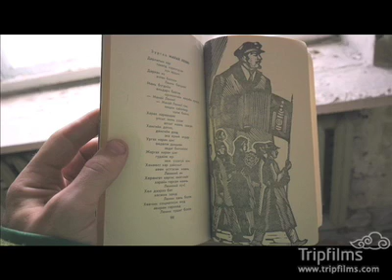Mongolian Ghost Town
Planning on spending some time living off the land in Mongolia, we made an unexpected discovery deep in the middle of nowhere.

Tripfilms.com is the best place to share your travel videos and get inspired for your next trip. Upload videos to earn rewards and travel assignments